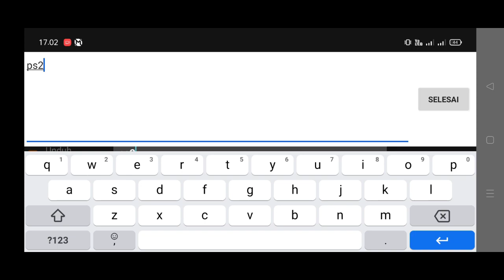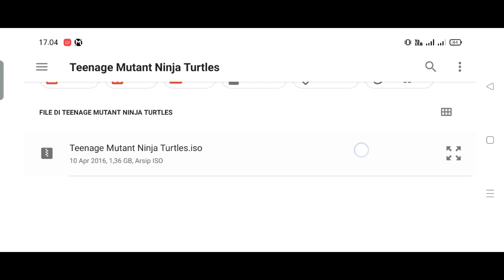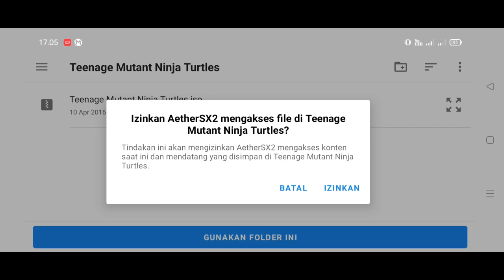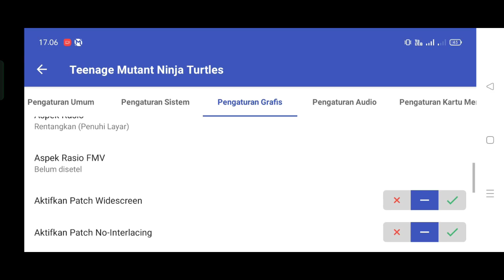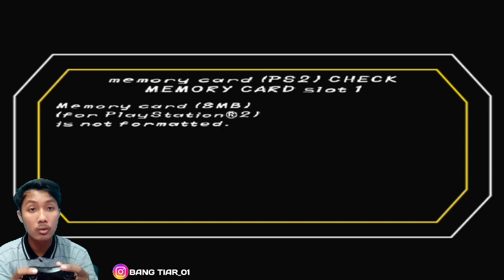kemampuan jurus keluar tongkat